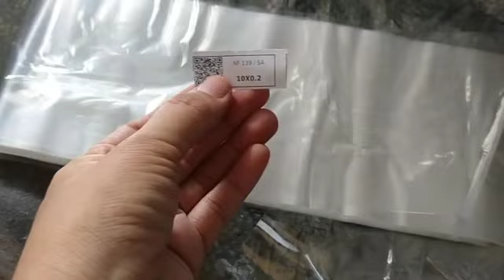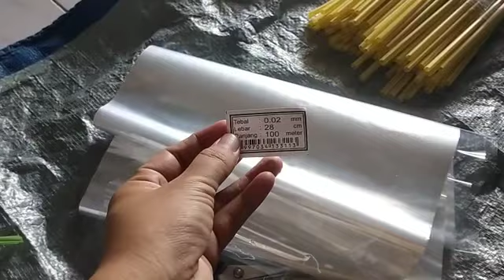packing sedotan kiloan | cara cari untung lebih banyak dari usaha toko plastik